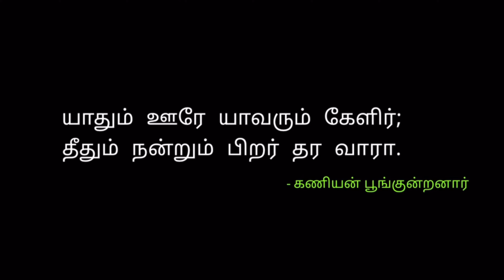Bikers Mass Event In ECR Chennai | DGR | 2022